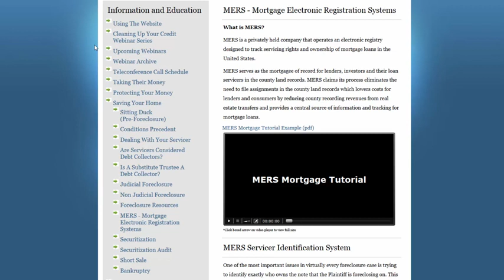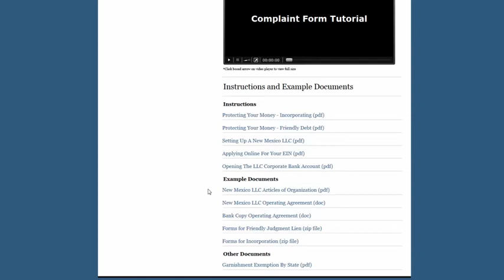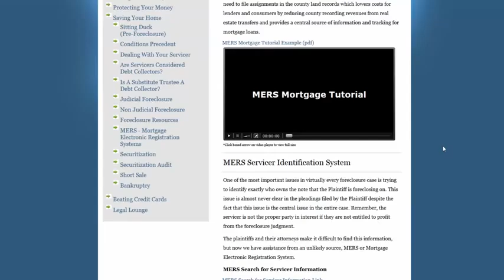How To Deal With Dept, Creditors: Debt Help And Advice